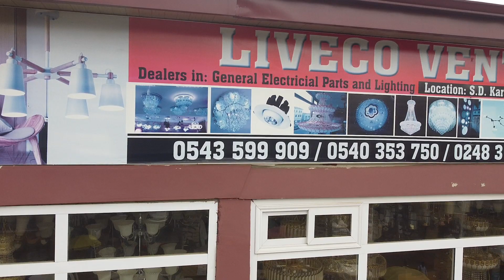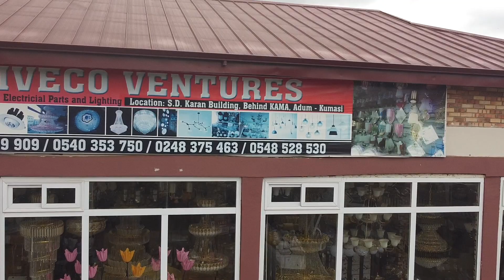Best Electrical/Lighting Shops In Kumasi, Ghana | Affordable Lightings in Kumasi-(LEVICO VENTURES)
Hi there, this is JAK Lens Advertising Studio and we bring you Levico Ventures which is right here in the heart of Kumasi, Ghana.

You can also call Jak lens Advertising Studio for adverts on 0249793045